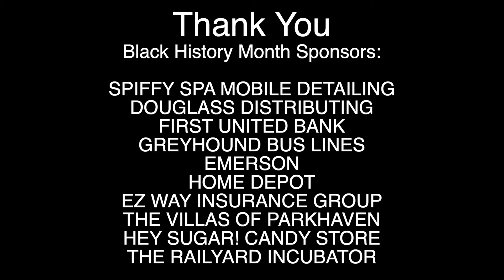Grayson County Black History Month PSA with Sponsor NEAL SPENCER.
Here's Neal Spencer explaining why he feels Black History Month is so important to learning & teaching in area communities.   For all the Activities in February see the end credits of this short video.  The famous Mississippi Freedom Riders will be here telling their stories, there's a Youth Summit, parades, Greyhound Bus rides with Freedom riders, and a Sweetheart Banquet with speaker State Senator Royce West, plus Eisenhower Birthplace Historian Jennifer Parsley.   Please share and we'll see you there!